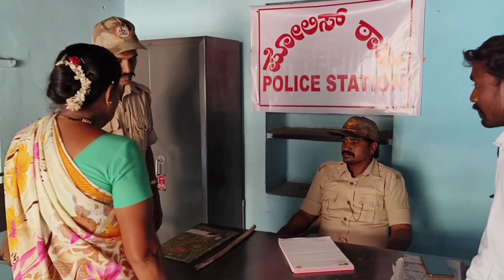baji.malak kindnap ಬಜ್ಜಿ ಮಾಲಕ್ ಕಿಂಡ್ನಪ್ Ravi Pattar YouTube channel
baji.malak  kindnp Ravi Pattar YouTube channel